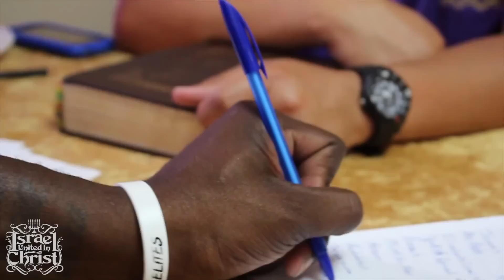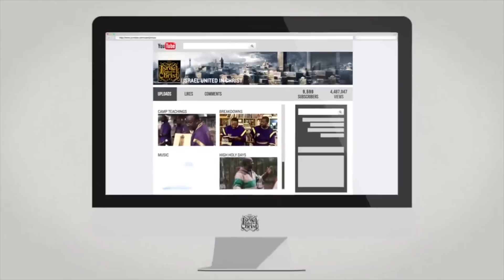The Israelites: IUIC Houston School Opening